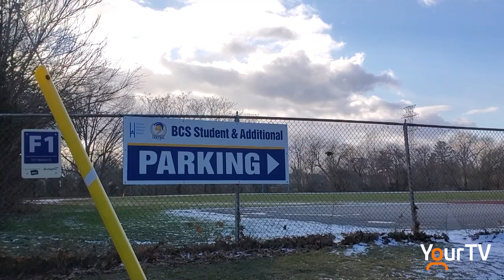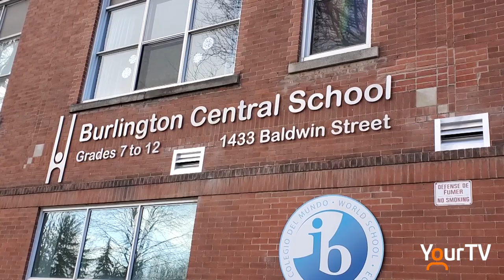Secondary Students Protest Virtual School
Burlington Central student Matthew Walker hosted a walk out yesterday to protest virtual learning. During a google meet he shared mental health resources and encouraged peers to reach out to local politicians to have their voices heard.